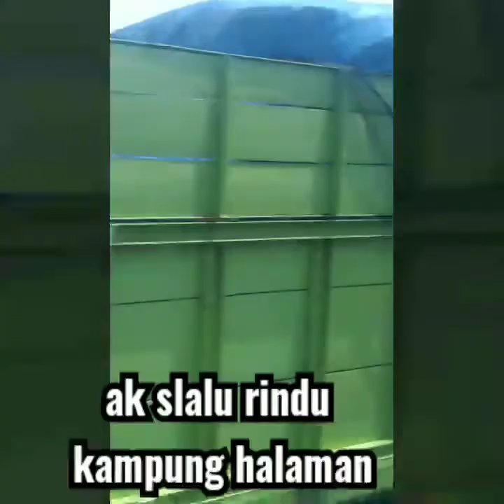pulang kampung ke Banjarnegara